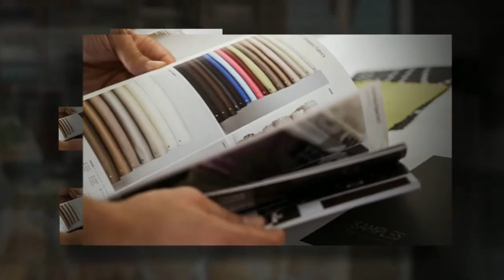Let The Snow Melt Away... We've Had Our Perfect Holidays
Fantastic Dining Room Ideas from house beautiful.com